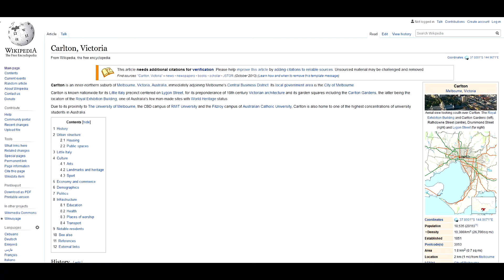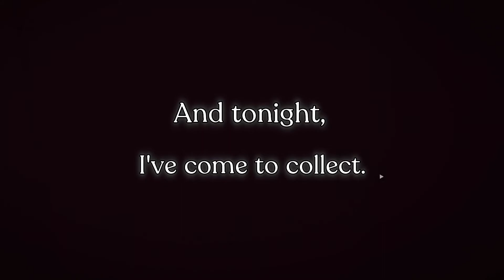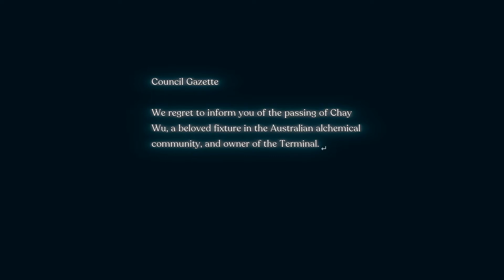Necrobarista || Greg's Grand Game Library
That moment when you find a game that really speaks to you is kind of magical. When the themes, the atmosphere and the music all just click. And Necrobarista, developed by Route59, really clicked. It’s such a cozy experience, always playing with a tiny hint of melancholy. Mix in a general theme about death and dealing with it and top it all off with some really hipster characters and you got something that seems to hit all the right buttons, at least for me.

Greg's Grand Game Library is a bit of a passion project and experiment for me. The idea is to make a video on every game in my Steam library. Clearly and unrealistic goal, but I like the idea of trying to make a compelling video, even about the bad games.